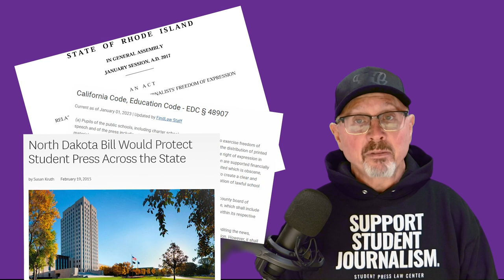New Voices Laws v1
This video is part of the Student Media Law Shorts series from the Scholastic Press Rights Committee of the Journalism Education Association.

CREDITS FOR WORKS USED:
-New Voices students & faculty image: SPLC.org
-New Voices map of US states: SPLC.org

Caution: I am not an attorney, and these videos are bite-sized overviews of sometimes complex legal topics. Always check with experts like the Student Press Law Center (SPLC.org) for questions. For general questions on student media law, you can also use the Scholastic Press Rights Committee’s “Panic Button”